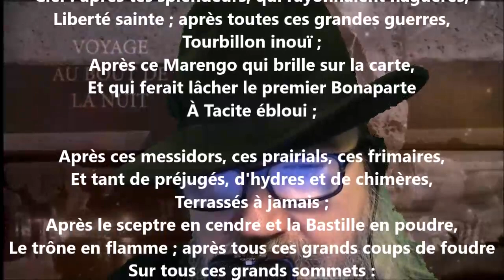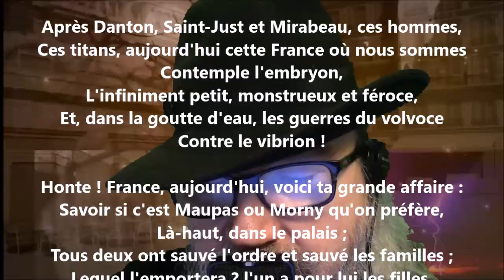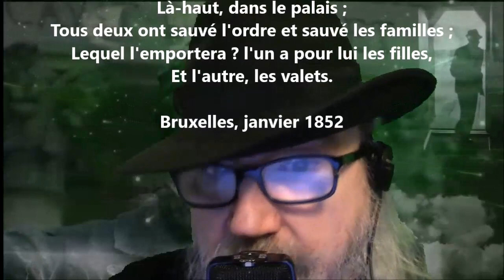Querelles du sérail - Victor Hugo lu par Yvon Jean